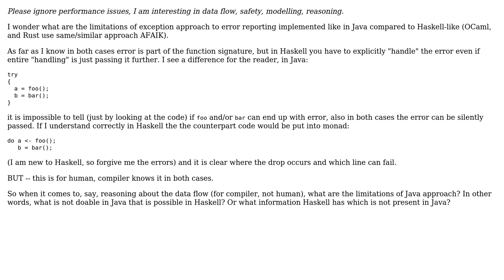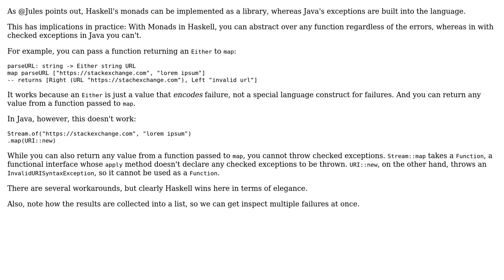Software Engineering: What are the limitations of Java exception approach to errors?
With thanks & praise to God, and with thanks to the many people who have made this project possible! | Content (except music & images) licensed under CC BY-SA | Music | Images & others | With thanks to user mperktold user Jules user greenoldman and the Stack Exchange Network Trademarks are property of their respective owners. You are responsible for your own actions.